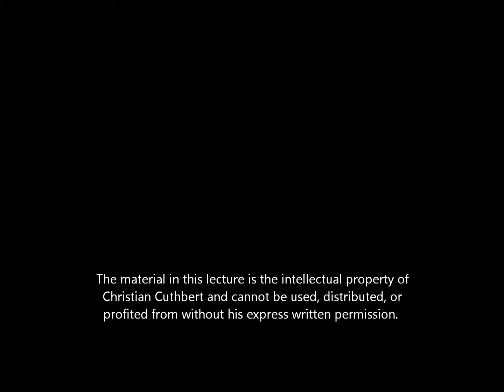Unit 3 Sec 1 British Exceptionalism